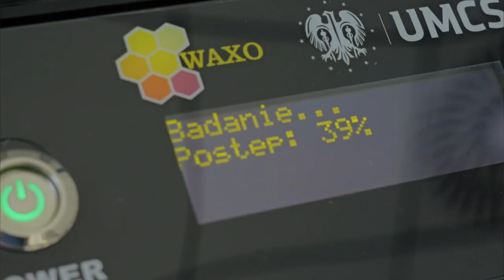Ile kosztuje Waxo do badania wosku ?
Jak działa i ile kosztuje urządzenie WAXO do sprawdzania wosku.
Wykrywa czy wosk zawiera zafałszowania takie jak parafina/stearyna.

Jeśli chcesz wiedzieć o przedsprzedażach książek o pszczołach,
to zostaw swój namiar tutaj:

➡️Możesz postawić mi ☕ buycoffee.to/piotrsmakulski